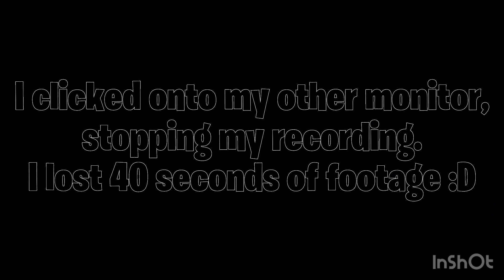I BEAT FIVE NIGHTS AT FREDDYS WITHOUT DYING! (FNaF Marathon PRT 1)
I beat FNaF 1 without dying! (Night 1 - Night 5)